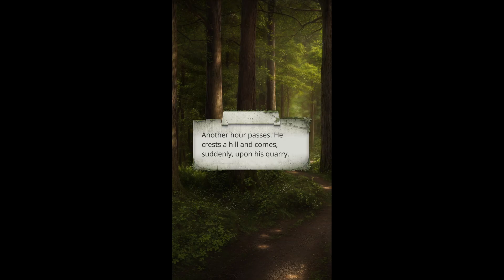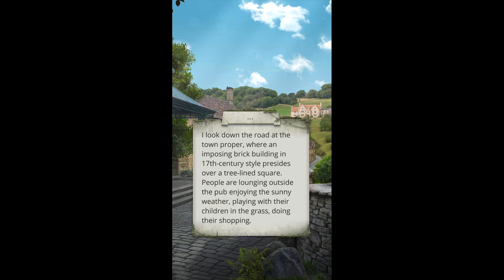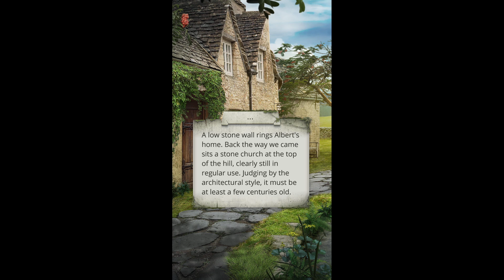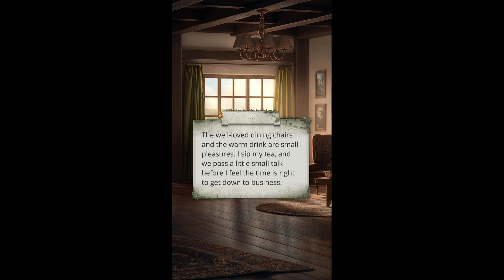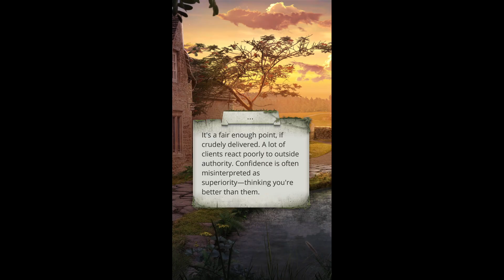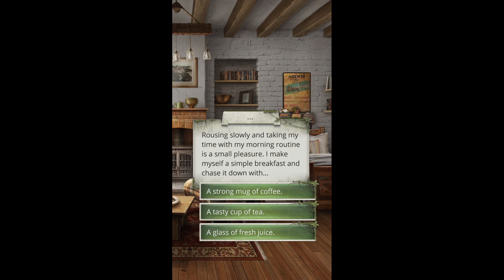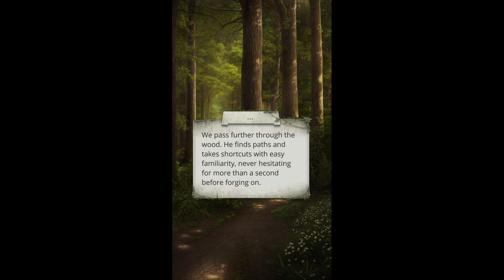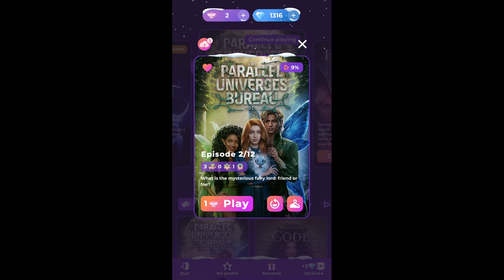Romance Club The Parallel Universes Bureau Episode 1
Episode 1 A Charming British Village
A fairy lord and a noble knight threaten the precarious secrecy of the supernatural world. Can you, a season field agent, preserve peace?

Romance Club is a visual storytelling, interactive fiction, choice-based mobile game: your character has various adventures, resulting in multiple endings, based on the path you decide they should follow.